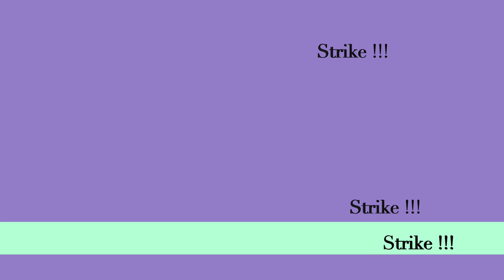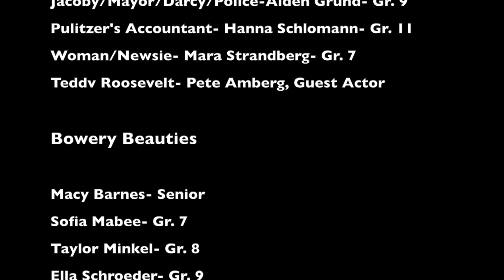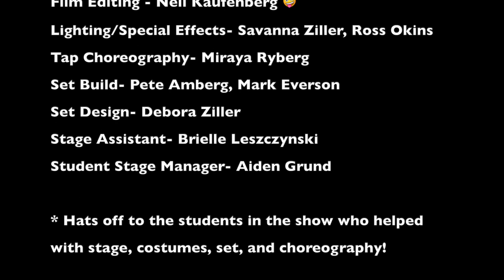Newsies the Musical 2022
BOLD, BLHS, and St Marys perform Newsies the musical